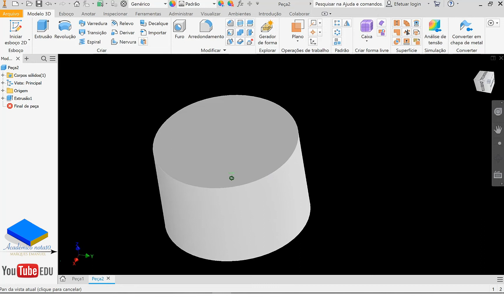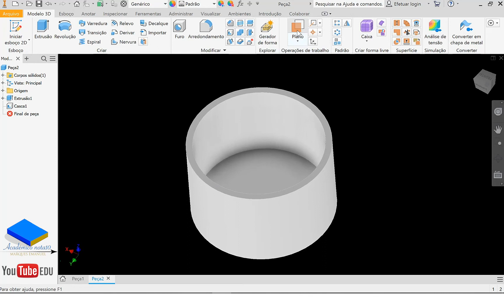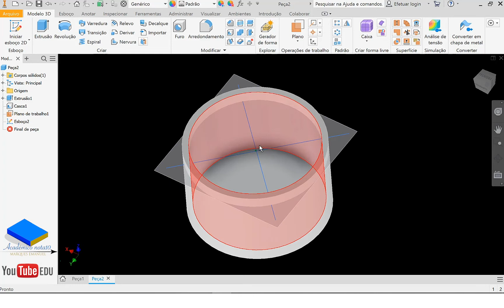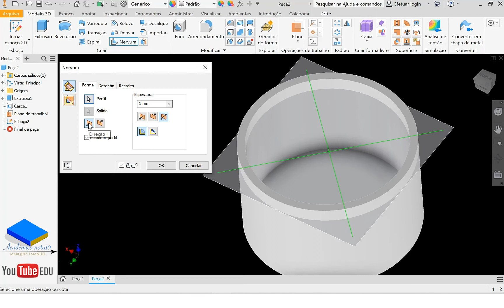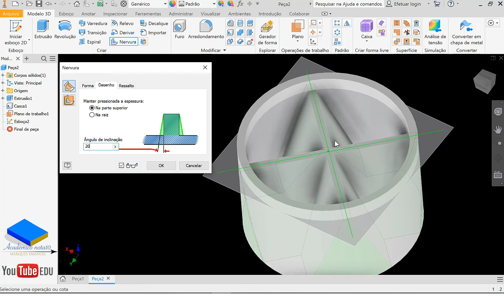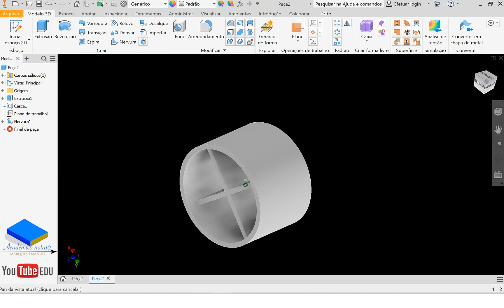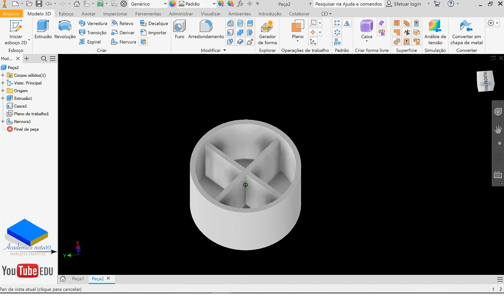Curso de inventor Aula - 21 | Nervura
Descubra tudo o que você precisa saber sobre Autodesk inventor  'Curso de inventor aula 21'. Aprenda de forma prática e fácil como dominar os conceitos básicos, técnicas avançadas e como resolver problemas específicos relacionados a autodesk inventor. Neste curso de inventor, você encontrará exemplos passo a passo e dicas valiosas para se tornar um especialista neste assunto de modelagem 3D no inventor. Não perca essa oportunidade de aprimorar suas habilidades e expandir seu conhecimento sobre autodesk inventor 'Curso de inventor aula 21'. Assista agora e leve seu aprendizado ao próximo nível ⏬🔽

🎯 Apoie nosso trabalho: [ Em breve ]
🎯 Seja membro do canal: [ Em breve ]
🎯 Aula por escrito  📑 : [ Em breve ]

Veja aulas abaixo!

✅ Curso de inventor Aula - 21  | autodesk inventor

🔴 Esperamos que esse vídeo seja útil e aguardamos você nos próximos conteúdos! 😊📺

Sobre academico nota10
académico nota10 é um projecto de ensino geral idealizado e fundado pelo Marques Emanuel. A missão principal é tornar o aprendizado simples, divertido e acessível a todos. Com o académico nota10 as pessoas poderão ver que não há segredo algum. Qualquer pessoa pode aprender o que quiser, onde quiser e quando quiser. Não é preciso gastar milhões!!! apenas se conecte ao academiconota10. Eficiência cientificamente comprovada.

Os assuntos abordados são muitos, desde ciências básicas até as tecnologias mais avançadas. Abaixo mostramos 1% do que ensinamos.

Marques Emanuel @academiconota10